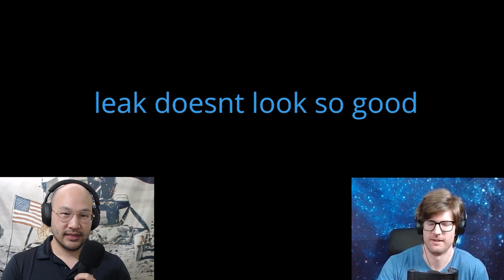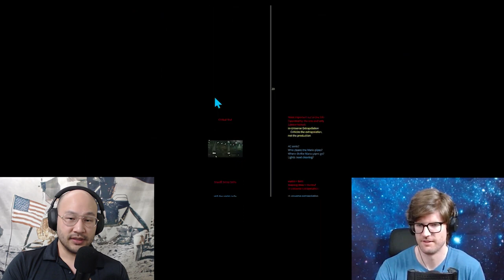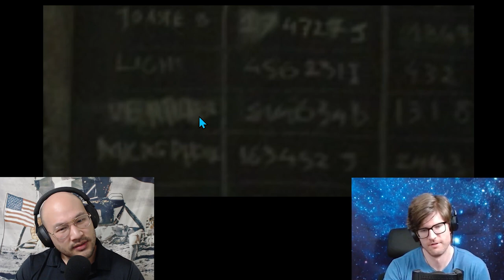Physicists Discuss | Silo 1x2